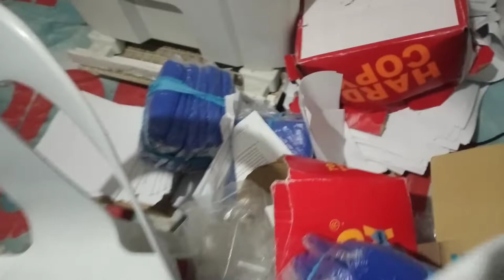RIHMAR NATAMAAN NG APARADOR SA ULO DAHILKAY BAGYONG PAENG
RIHMAR NATAMAAN NG
APARADOR SA ULO DAHIL
KAY BAGYONG DAENG